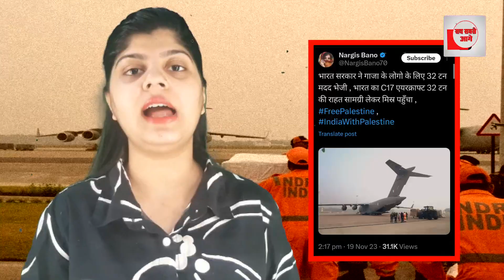भारतीय जहाज फिलिस्तीन रवाना! इजरायल को दो टूक?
भारत ने फिलिस्तीन के लिए मदद सामग्री की दूसरी खेप भेजी, इसी बीच भारत सरकार ने ये भी कहा है की हम फ़िलिस्तीन के लोगों को मानवीय सहायता प्रदान करना जारी रखेंगे, बताते चले की C17 विमान 32 टन सहायता सामग्री लेकर मिस्र के एल-अरिश हवाई अड्डे के लिए रवाना हो गया है